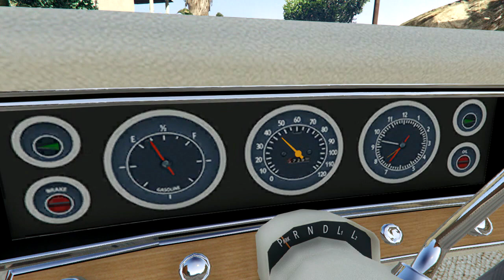GTA 5 Chevrolet Impala 1967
Обзор модификации в виде полноразмерного автомобиля Chevrolet Impala 1967 для видео игры Grand Theft Auto V.

1. Открыть программу OpenIV;
2. Указать путь к каталогу установленной игры GTA 5 для Windows;
3. Включить режим редактирования (если появится окно для установки плагина для GTA V, то нажмите "ASI Менеджер" и в появившемся окне выберите "Установить" OpenIV.ASI);
4. Далее пройти по этому пути - update\x64\dlcpacks\patchday3ng\dlc.rpf\x64\levels\gta5\vehicles.rpf;
5. Заменить "buccaneer.yft", "buccaneer.ytd" и "buccaneer_hi.yft" аналогичными файлами модификации из скаченного архива;
6. Модификация будет установлена и программу OpenIV можно закрыть.

Автор конвертера в GTA V: Motors Garage

Author converter in GTA V: Motors Garage